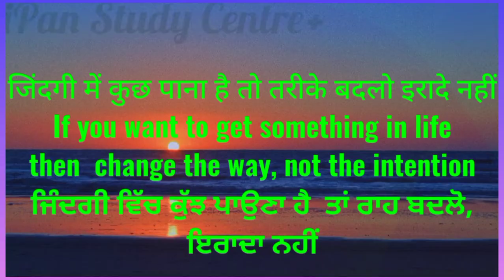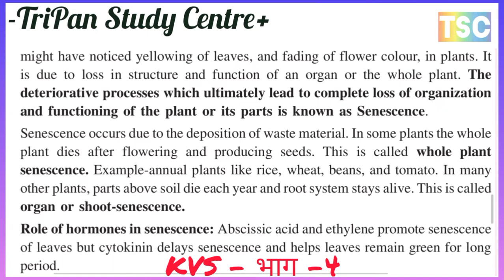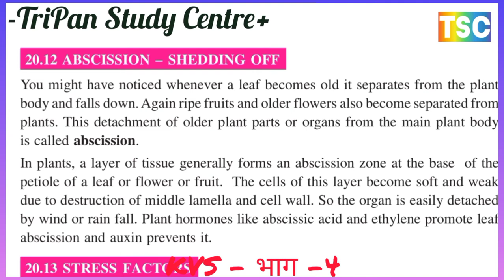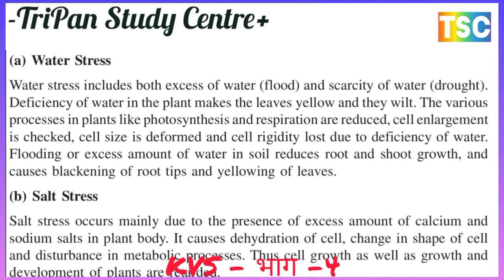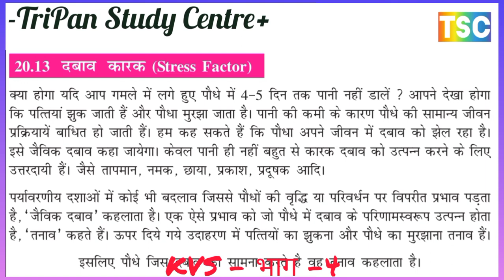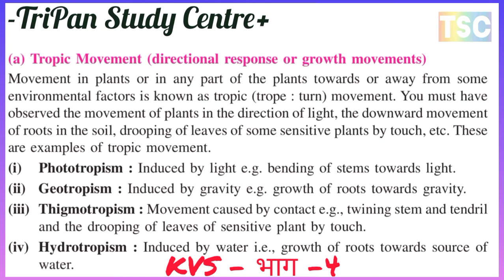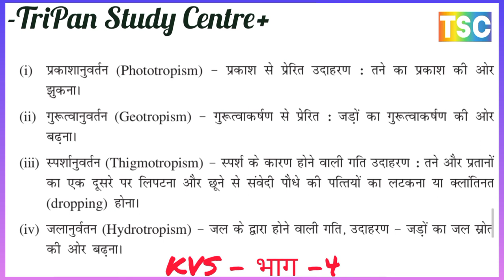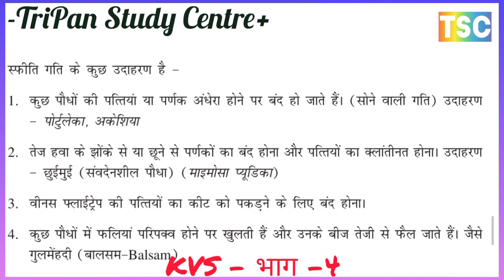SENESCENCE/AGING OF PLANTS पौधों की वृद्धावस्था (काल प्रभावन) / ABSCISSION – SHEDDING OFF विलगन झरना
INTERNAL GROWTH FACTORS IN PLANT पादपो में आंतरिक विकास कारक PRACTICAL APPLICATION OF GROWTH REGULATORS विकास नियामकों का व्यावहारिक अनुप्रयोग Auxin (ii) Gibberellins (iii) Cytokinins
(iv) Ethylene (v) Abscissic acid
PRACTICAL APPLICATION OF GROWTH REGULATORS विकास नियामकों का व्यावहारिक अनुप्रयोग DIFFERENTIATION DE & REDIFFERENTIATIONविभेदन, समर्पण और पुनर्विभेदन
DORMANCY AND GERMINATION IN SEEDS बीजों में निष्क्रियता और अंकुरण

DORMANCY AND GERMINATION IN SEEDS बीजों में निष्क्रियता और अंकुरण Internal Growth Factors आंतरिक विकास कारक PRACTICAL APPLICATION OF GROWTH REGULATORS विकास नियामकों का व्यावहारिक अनुप्रयोग Differentiation, Dedifferentiation and Redifferentiation विभेदन, समर्पण और पुनर्विभेदन Types of Seed Germination बीज अंकुरण के प्रकार
project fileप्रोजेक्ट फाइल बनाना
कन्या भ्रूण हत्या Sex-selective abortion

प्रोजेक्ट फाइल कैसे बनाएं how to create project file
प्रोजेक्ट फाइल बनाने की सही तरीकाCorrect way to create project file
PHOTOPERIODISM प्रकाशकालिता

GROWTH AND DEVELOPMENT वृद्धि और परिवर्धन
STAGES OF CELLULAR GROWTH कोशिका की वृद्धि के विभिन्न अवस्था GROWTH CURVE वृद्धि वक्र
 MEASUREMENT OF GROWTH IN PLANT🌵  पादपो में विकास का मापन Direct Method प्रत्यक्ष विधि
Auxanometer औक्सैनोमीटर FACTORS AFFECTING PLANT GROWTH पौधे की वृद्धि को प्रभावित करने वाले कारक External growth factors बाहरी वृद्धि कारक
GROWTH AND DEVELOPMENT IN PLANTSपौधों में वृद्धि और परिवर्धन
1. GROWTH AND DEVELOPMENTवृद्धि और परिवर्धन
2. STAGES OF CELLULAR GROWTHकोशिका की वृद्धि के विभिन्न अवस्था
3. GROWTH CURVE वृद्धि वक्र
4. MEASUREMENT OF GROWTH IN PLANT🌵  पादपो में विकास का मापन
Direct Method प्रत्यक्ष विधि
Auxanometer औक्सैनोमीटर
5. FACTORS AFFECTING PLANT GROWTH पौधे की वृद्धि को प्रभावित करने वाले कारक
A. External growth factors बाहरी वृद्धि कारक
B. Internal Growth Factors आंतरिक विकास कारक
6. PRACTICAL APPLICATION OF GROWTH REGULATORS विकास नियामकों का व्यावहारिक अनुप्रयोग
A. Differentiation, Dedifferentiation and Redifferentiation विभेदन, समर्पण और पुनर्विभेदन
7. DORMANCY AND GERMINATION IN SEEDS बीजों में निष्क्रियता और अंकुरण
A. Types of Seed Germination बीज अंकुरण के प्रकार
B. Mechanism of Seed Germination बीज अंकुरण का तंत्र
C. Factors Affecting Seed Germination बीज अंकुरण को प्रभावित करने वाले कारक
 8. PHOTOPERIODISM – RESPONSES DUE TO LIGHT EXPOSURE DURATION प्रकाशकलिता - प्रकाश एक्सपोजर अवधि के कारण प्रतिक्रियाएं
9. ROLE OF FLORIGEN AND PHYTOCHROME IN FLOWERING पुष्पन में फ़्लोरिजेन और फ़ायटोक्रोम की भूमिका10 VERNALISATION—APPLICATION OF LOW TEMPERATURES बसंतीकरण —निम्न तापमान का अनुप्रयोग
11. SENESCENCE/AGING OF PLANTS पौधों की वृद्धावस्था (काल प्रभावन)
12. ABSCISSION – SHEDDING OFF
विलगन झरना
13. STRESS FACTORS IN PLANTS पादपो में तनाव कारक
* Types of Stress दाबव के प्रकार
14.  MOVEMENTS IN PLANTS🌵 पादपो में गति ☘️
A. Tropic Movement अनुवर्तीनि गति
a) Phototropismप्रकाशानुवर्तन
b) Geotropism (gravitropism) गुरुत्वानुवर्तन
c) Thigmotropism स्पर्शअनुवर्तन
d) Hydrotropism जलानुवर्तन
B. Nastic Movement अनुकुचन गति
C. Turgor Movements
दीप्तिकालिता तथा बसंतीकरण क्या है

Phototropism : Induced by light e.g. bending of stems towards light.

(ii) Geotropism : Induced by gravity e.g. growth of roots towards gravity.

(iii) Thigmotropism : Movement caused by contact e.g., twining stem and tendril

and the drooping of leaves of sensitive plant by touch.